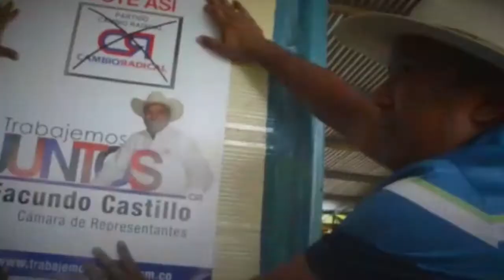AUTORIDADES RECUPERAN EL ESPACIO PUBLICO EN LOS LIBERTADORES EN LA ZONA DE FRONTERA